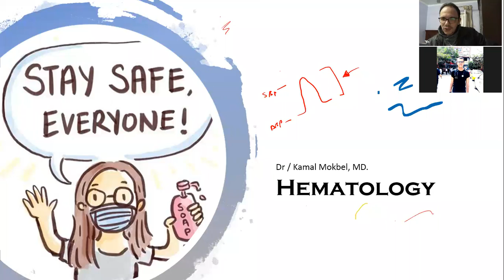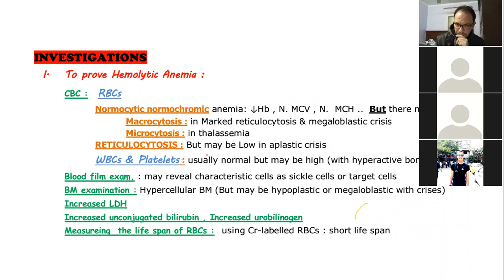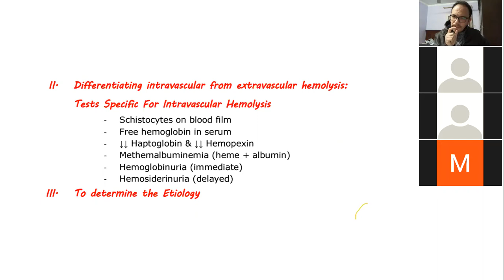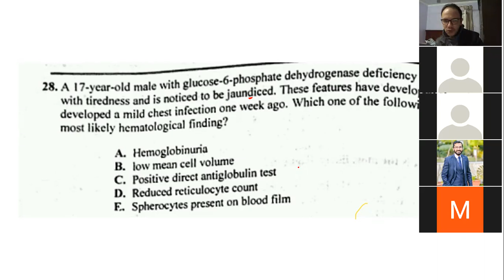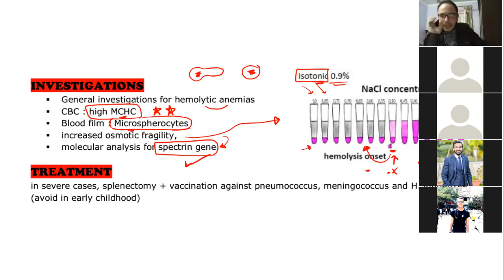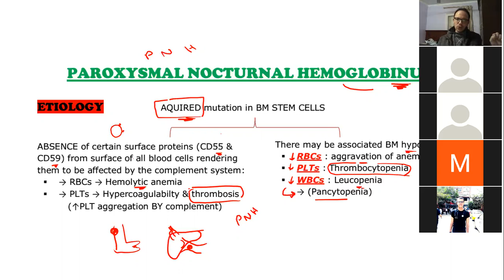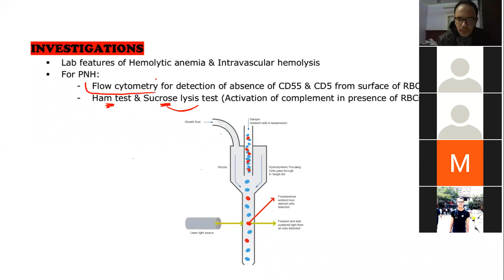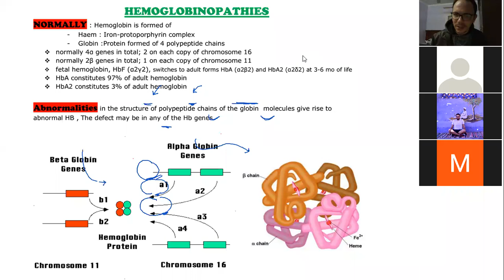Hematology 6a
Hereditary spherocytosis and PNH